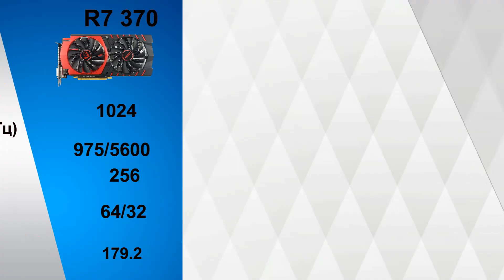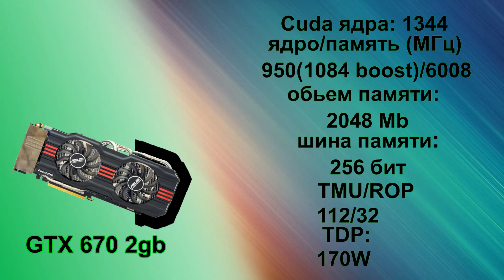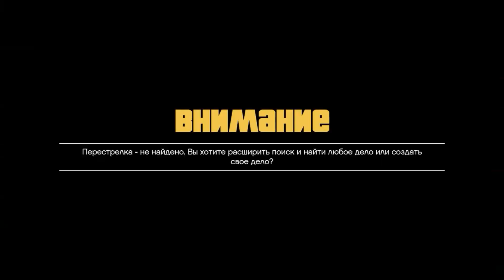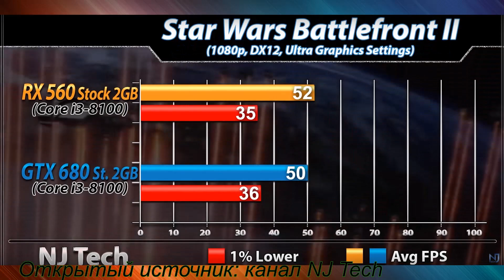GTX 670 vs R7 265 vs RX 460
Ребят косяки с текстом не мои, программа че то на мозги капет. В проекте все как надо, при рендере какая то фигня.